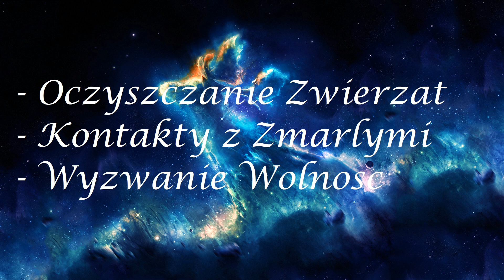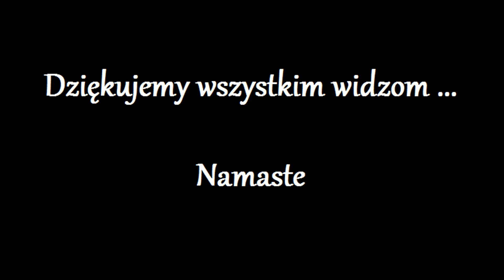Wyzwanie WOLNOSC!!! 214.0